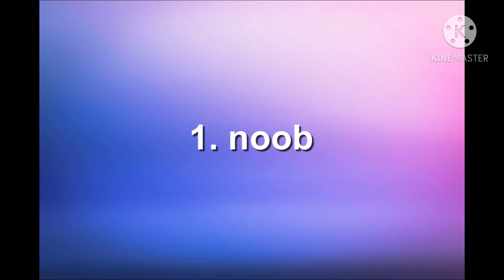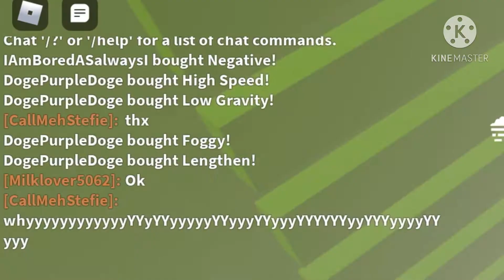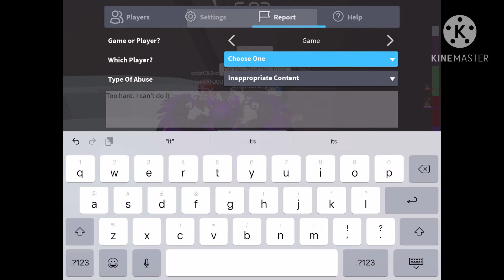Types of players on toh